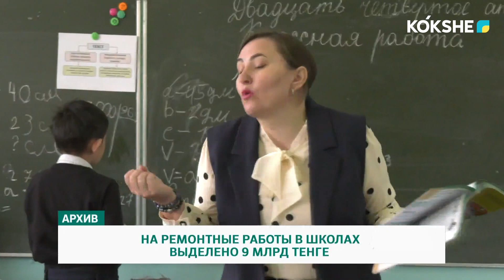НА РЕМОНТНЫЕ РАБОТЫ В ШКОЛАХ ВЫДЕЛЕНО 9 МЛРД ТЕНГЕ